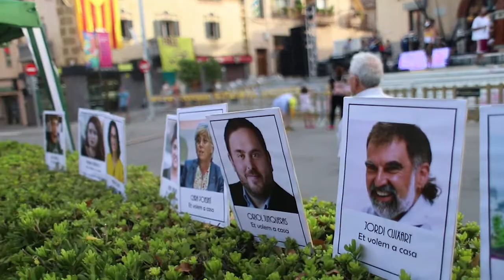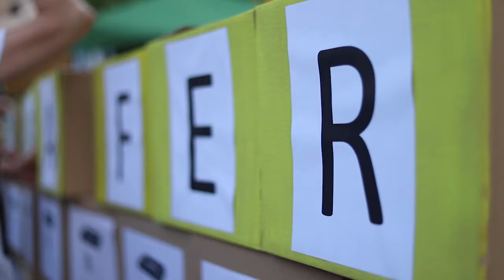Ho Tornarem a Fer (també a Sant Vicenç dels Horts)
És 12 de juliol de 2019 i tenim més clar que mai que HO TORNAREM A FER. Ens apleguem a la Plaça de la Vila de Sant Vicenç dels Horts persones de diferents sensibilitats i orígens per a envoltar l'Ajuntament d'urnes de cartró i reclamar als polítics que es posin a treballar colze amb colze per la unitat estratègica.

Tenim nou persones a presó sense sentència des de fa 600 dies, entre elles el nostre veí i ex alcalde Oriol Junqueras, i set persones exiliades, també sense sentència ni ordre de detenció internacional.

Vivim unes anormalitats democràtiques que el nou govern de Sant Vicenç dels Horts (PSC + Ciudadanos) vol obviar i vol silenciar. Els actes de cada dia 12 com a mostra de solidaritat amb les persones repressaliades ja no seran publicats a l'agenda d'activitats municipal: el PSC els considera "polítics" i no pas solidaris o de justícia social.

Des del Consell per la Llibertat, que aplega diversos col·lectius i partits per l'alliberament dels nostres representants electes i civils injustament empresonats, seguirem celebrant aquests actes de records i denúncia cada dia 12. Formem part del Consell per la Llibertat de Sant Vicenç dels Horts l'ANC, Free Junqueras, CDR, Àgora, SOM, ERC, Junts x Sant Vicenç, PDeCat, CUP i Junts x Catalunya.